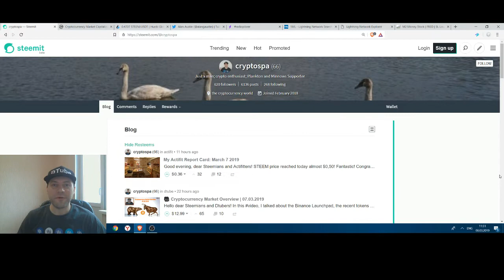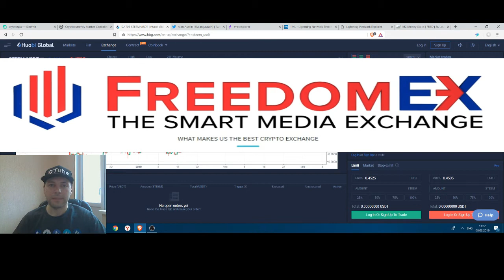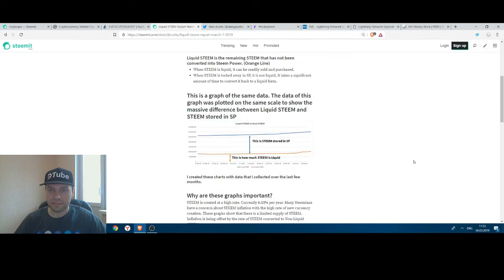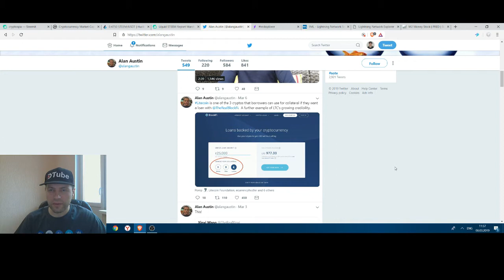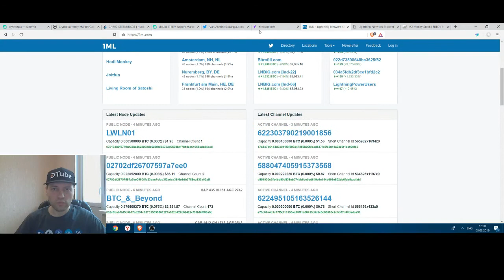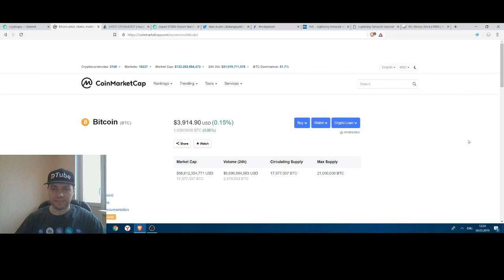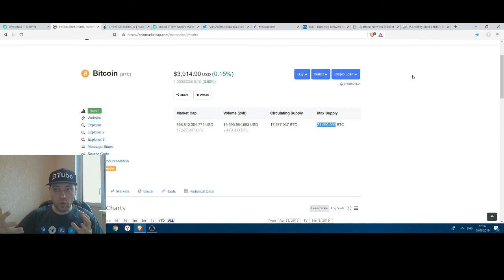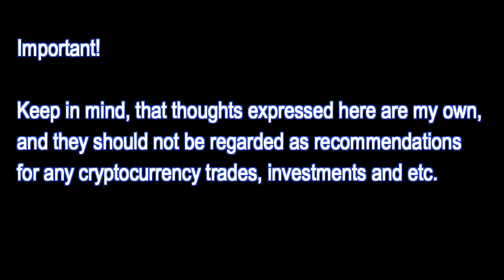Cryptocurrency Market Overview | 08-03-2019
That's me again @cryptospa. Originally I uploaded this video on 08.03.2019 with DTube

In this video, I did a short Candlestick & Technical Analysis of STEEM/USDT pair, using some very useful statistics from the last report of @socky.

I also showed an interactive map of the nodes of the Bitcoin Lightning Network. In addition, I explain what in my view the price of 1 BTC may be if one day Bitcoin is able to displace the US dollar from the leadership, as a mean of payment in the global financial system.

*A few words about me:
Just to let you know: I've been working professionally as a currency analyst for the last 12 and a half years, and as a cryptocurrency analyst for the last almost 2 years.

**Important!